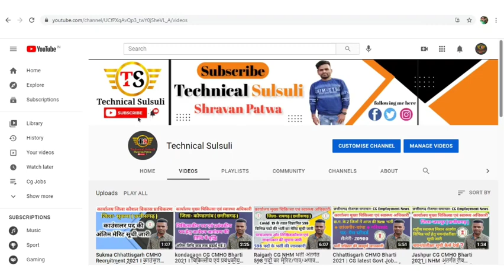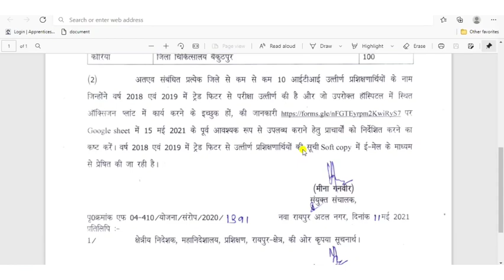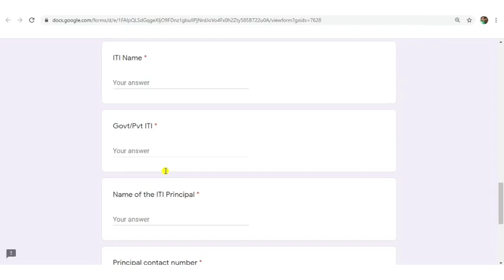ITI Jobs In Chhattisgarh 2021 | Cg Job Vacancy | आईटीआई वालों के लिए ऑक्सीजन प्लांट में बम्पर भर्ती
ITI Jobs In Chhattisgarh 2021 | Cg Job Vacancy | आईटीआई वालों के लिए ऑक्सीजन प्लांट में भर्ती

⚫ Mobile से Document Scan,Photo Resize और Pdf कैसे बनाए बिना​​​ Printer के Mobile से Document स्कैन करें

Tages- Raigarh Job Vacancy 2021,Bilaspur Job Vacancy Walk In Interview,Raipur Corona News Update Today,Sarguja University Private form 2021,csvtu enrollment,Chhattisgarh news,Sukma job requirements,cg job vacancy 2021,cg job alert,Cg Job Notification 2021,cg job alert 2021,cg job news today,cg vyapam vacancy 2021,cg nhm 2021,cg nhm job vacancy 2021,Koriya jobs 2021,cg raigarh jobs 2021,raigarh me job chahiye,raigarh private job,Chhattisgarh job alert
Technical Sulsuli
Shravan Patwa

                ¦¦ Technical Sulsuli  ¦¦

                        ( जय हिंद )
              ¦¦ Technical Sulsuli  ¦¦
                 @Shravan Patwa